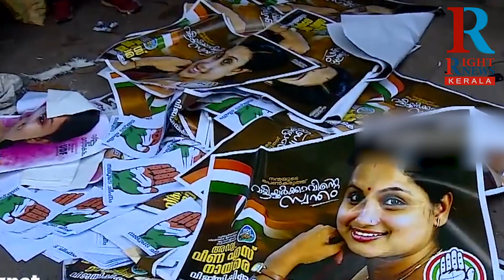ഹിന്ദു രാഷ്ട്രമാക്കലും ജലീലിന്റെ രാജിയും പിന്നെ വട്ടിയൂർക്കാവിലെ കിടിലൻ സ്ഥാനാർത്ഥിയുടെ...